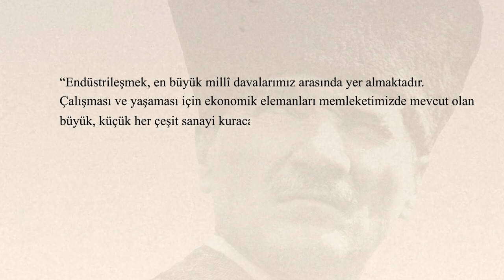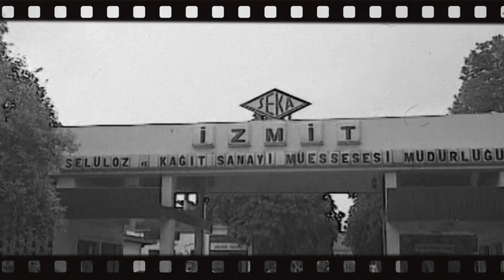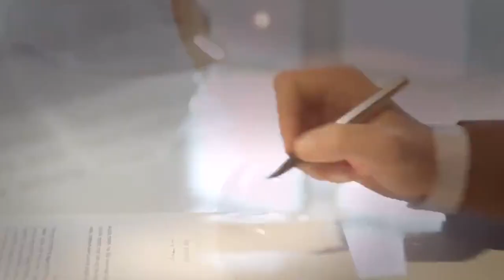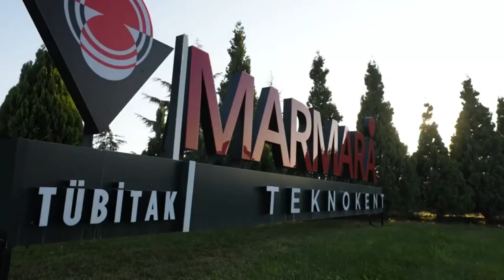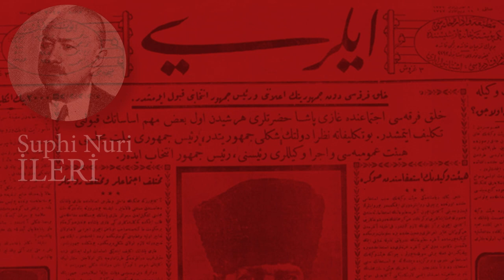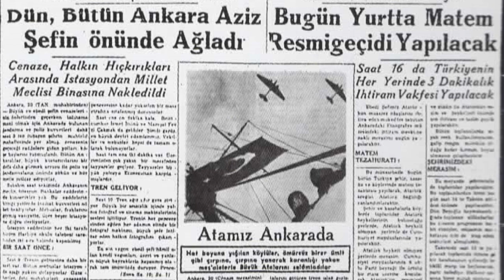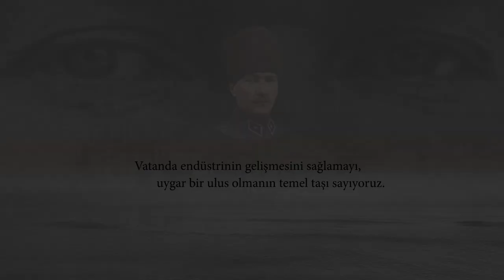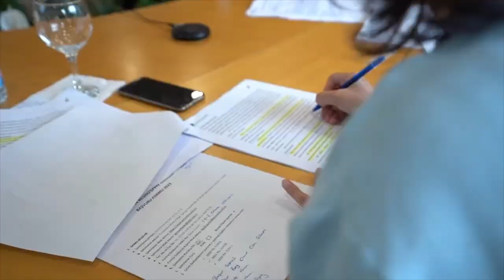Kocaeli Sanayi Tarihi ve Sanayi Odası Belgeseli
Kocaeli Sanayi odası destekleriyle Cumhuriyetin kuruluşunun 100. yılı anısına hazırladığımız Kocaeli Sanayi Tarihi ve Sanayi Tarihi, Atatürk ve Kocaeli, Kocaeli Sanayi odası tarihi belgeseli.